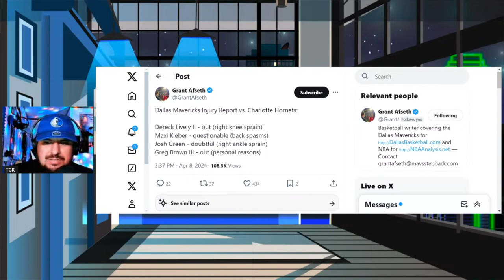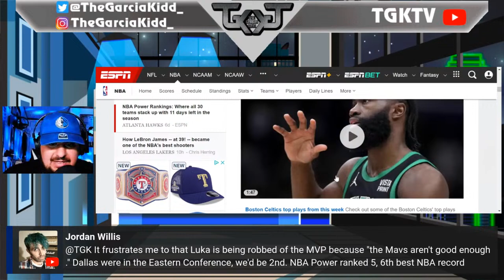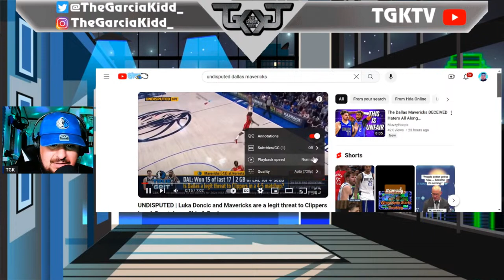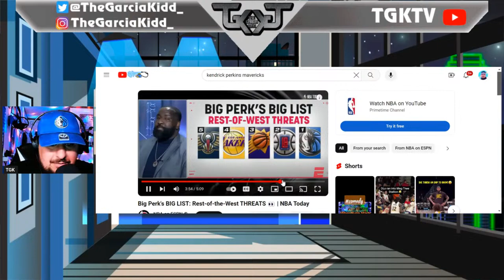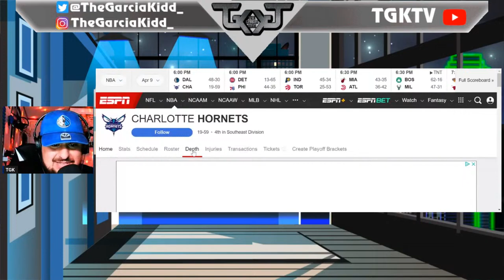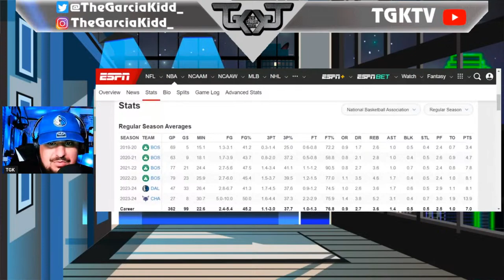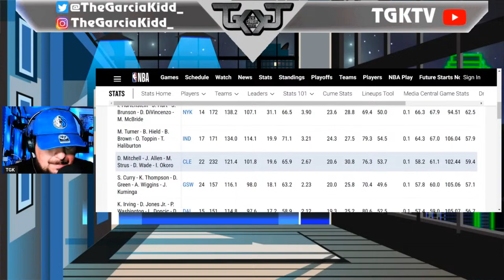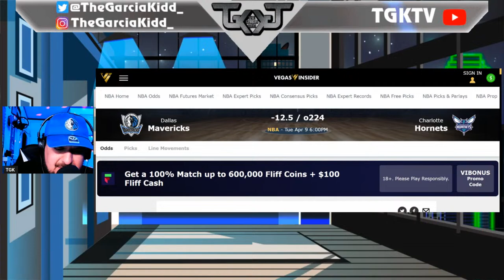MAVS PRE GAME SHOW | Mavericks vs Hornets | Looking for Revenge!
The Dallas Mavericks travel to Charlotte to take on the Hornets.

Revenge game for Grant Williams and PJ Washington? I think so.